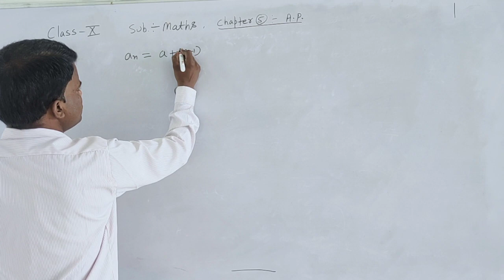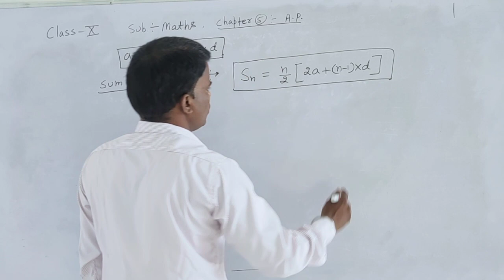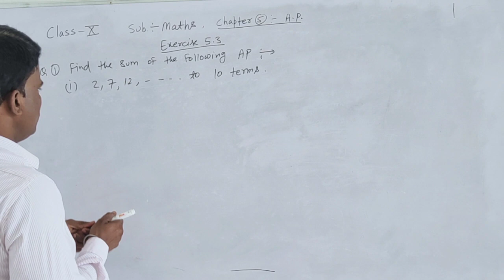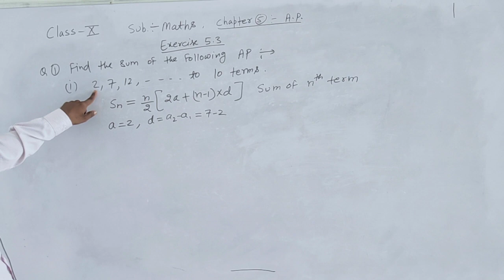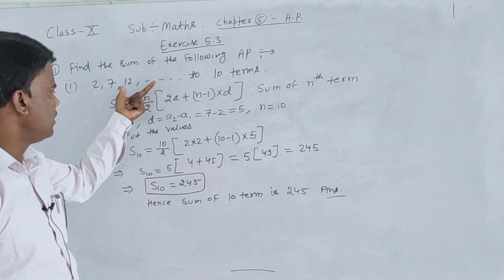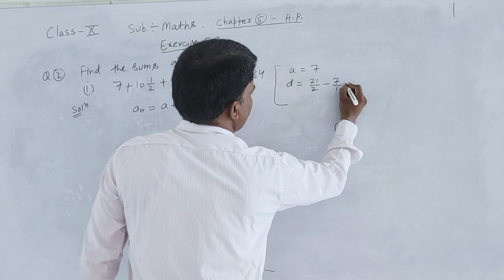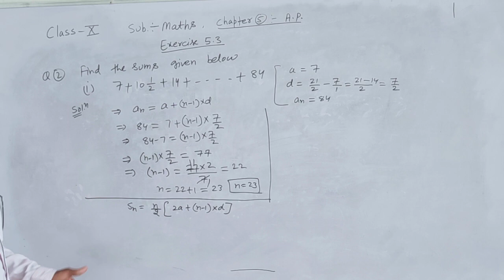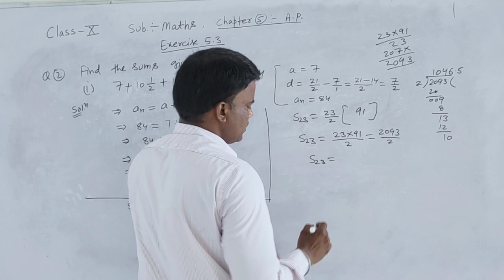class 10, exercise 5 3